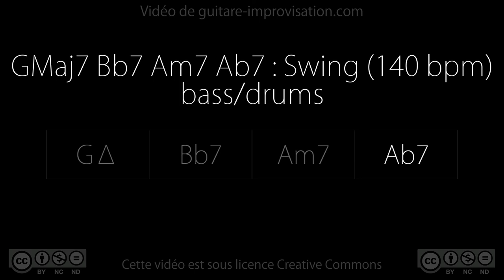GMaj7 Bb7 Am7 Ab7 (swing 140 bpm) - bass/drums